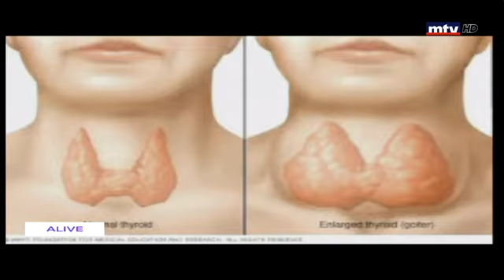Eat Smart - 20/07/2020 - الغدة ومرض هاشيموتو